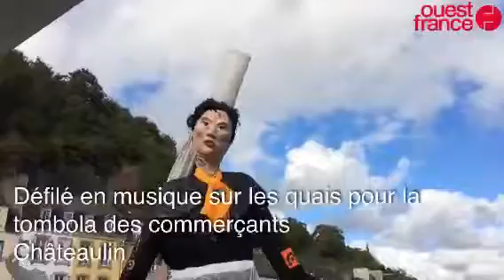Défilé en musique sur les quais pour la tombola des commerçants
Châteaulin défilé marionnettes fanfare tombola quai